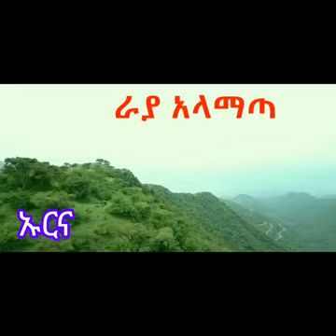ውቃበኺ ይመለስ ራያ ኣላማጣ💙